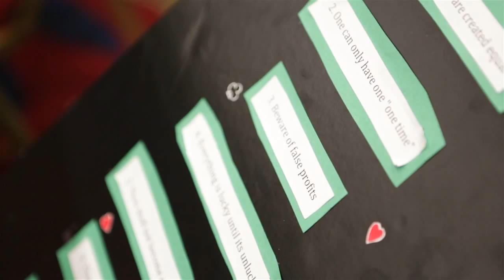Season XI WPT L.A. Poker Classic: Day 4 with Michael "Squeaky" Winnett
Michael Winnett (AKA Squeaky) is one of the more colorful characters left at the WPT L.A. Poker Classic, and this three-minute interview is the longest he's stayed still all day long. Check out what he had to say about his mojo.